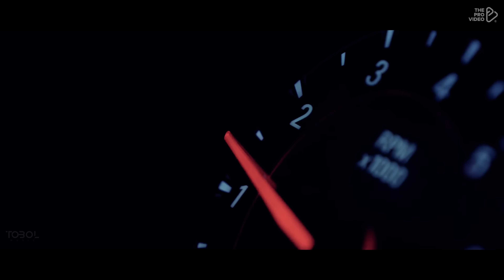Don Tobol - Bassline (Original Mix)